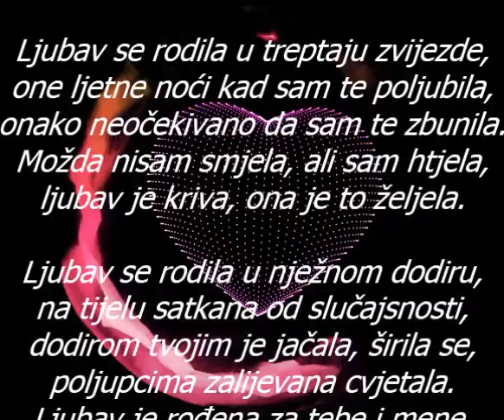Gdje se rodila ljubav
ஜ۩۞۩ஜ GDJE SE RODILA LJUBAV ஜ۩۞۩ஜ
Ljubav se rodila u jednoj riječi
između dva srca izrezbarena na klupi.
Ona se rodila onako tiho, iznenada
ne pitajući nas da li smije i može li,
i ugnijezdila se baš između nas.

Ljubav se rodila u treptaju zvijezde,
one ljetne noći kad sam te poljubila,
onako neočekivano da sam te zbunila.
Možda nisam smjela, ali sam htjela,
ljubav je kriva, ona je to željela.

Ljubav se rodila u nježnom dodiru,
na tijelu satkana od slučajsnosti,
dodirom tvojim je jačala, širila se,
poljupcima zalijevana cvjetala.
Ljubav je rođena za tebe i mene,
u srcu i duši se krije i tu traži spas,
ljubav se te noći rodila samo za nas.

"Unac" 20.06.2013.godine